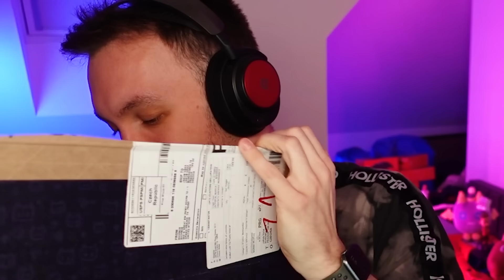MŮJ PRVNÍ TITANIC PLYŠÁK! 😍| Roblox #428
Zvuk:
Mikrofon: Shure SM7B
Zvukovka: GO XLR mini
Rameno: Rode PSA1 Studio Arm

Facecam: Sony ZV-1
Main: Sony Alpha A7 III
Objektiv: Sony 16-35mm f/2.8 G
Mikrofon: Rode VideoMic NTG + RODE Wireless GO II